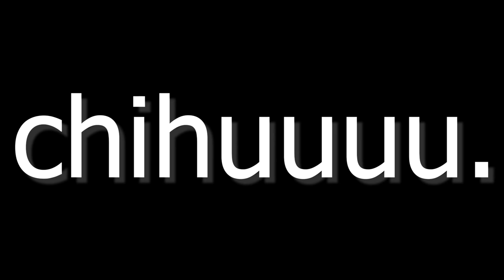what its like after 4months of having a baby/YOUNG MOM/ Shopping We're Living Home!